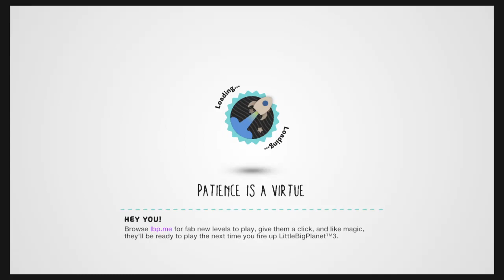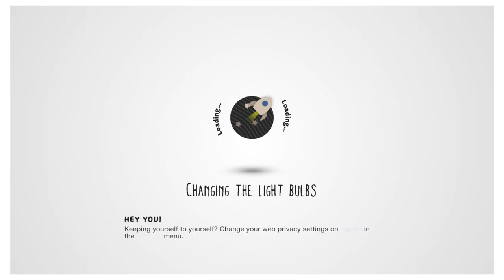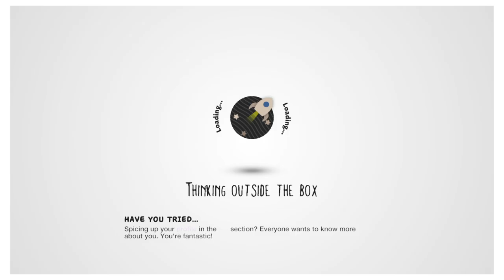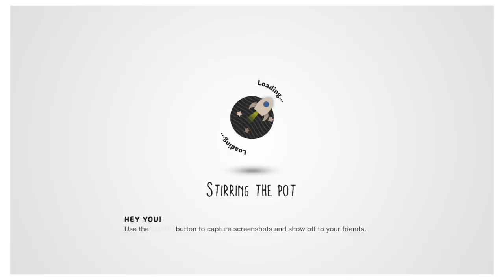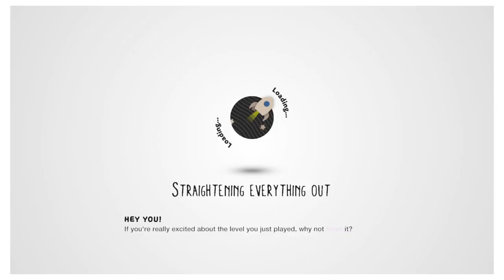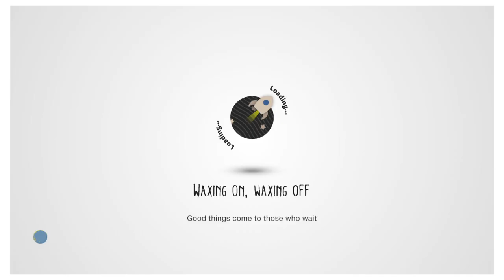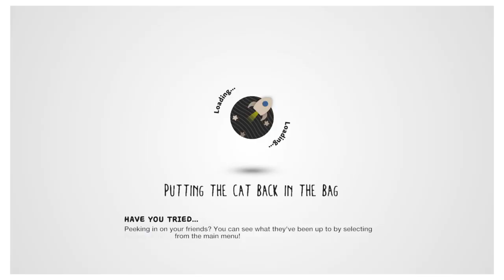LittleBigPlanet™3 (GB)_20230924114636